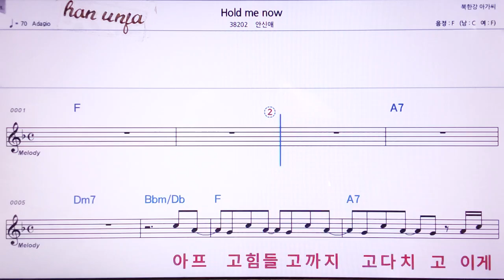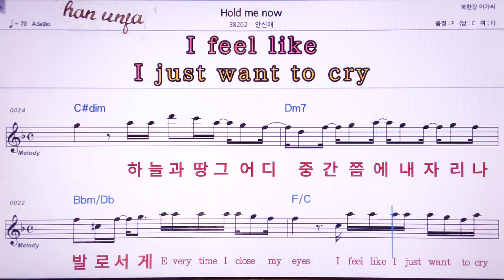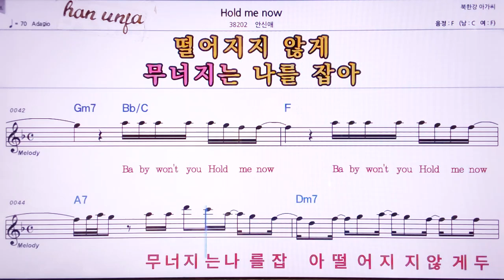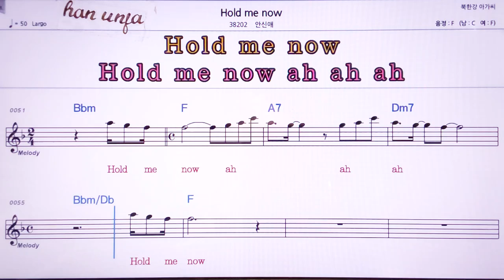💖Hold me now/안신애 👍MR,노래방, 악보, 코드,Karaoke With Sheet Music